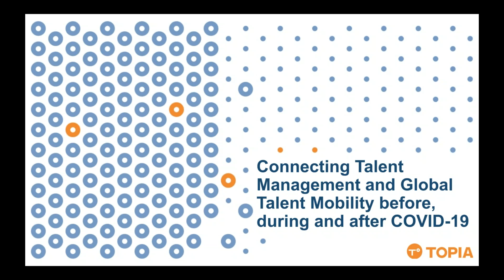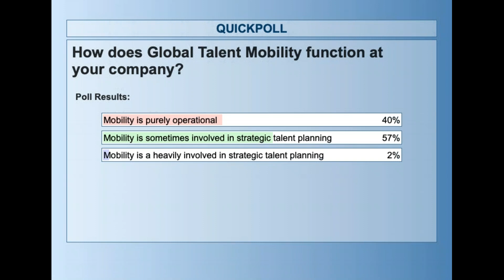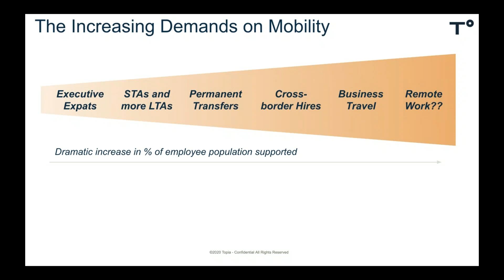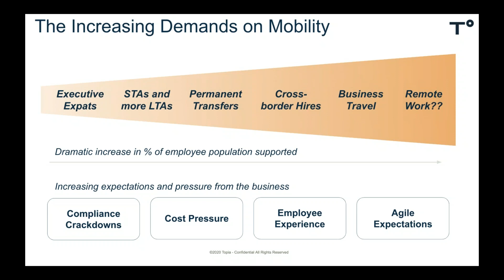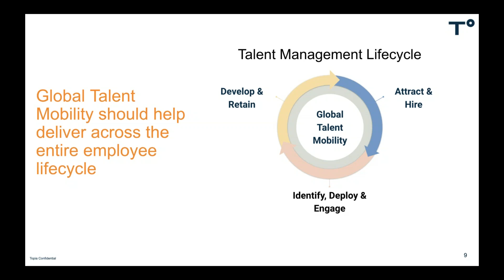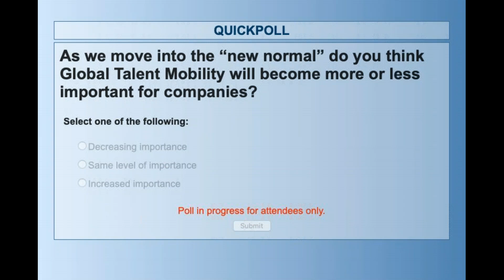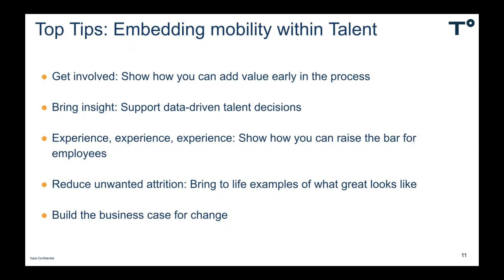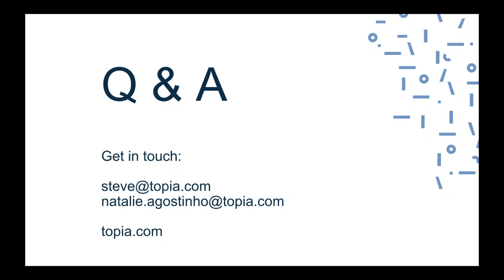Connecting Talent Management and Global Talent Mobility before, during and after COVID-19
View this on-demand webinar where Topia experts explore how Global Talent Mobility teams can support an organization's global talent management and strategy goals.